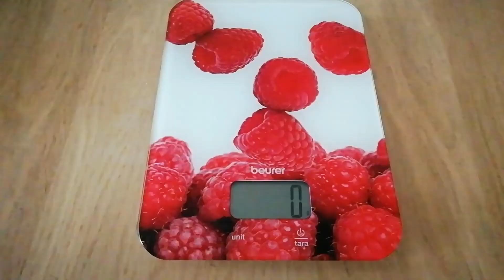Jak jsem sadil brambory v truhlíku na terase 😎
Pokud máte doma koupené brambory a mají už klíčky, tak stačí odříznout jen špičku s klíčkem. Zbytek bramboru použijete na vaření. Pak stačí zasadit špičku s klíčkem do hlíny a můžete se těšit z úrody.

planting potatoes in a flowerpot